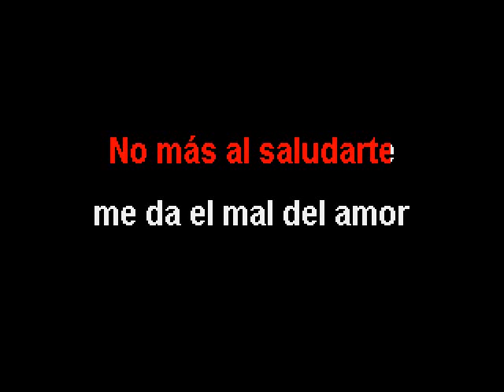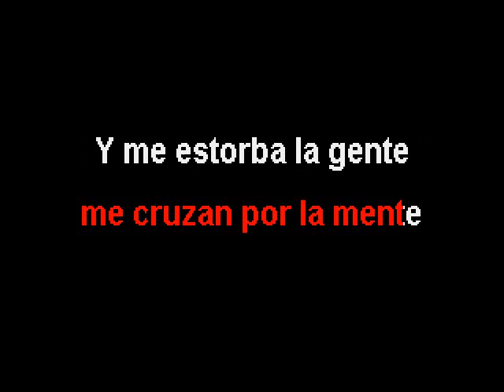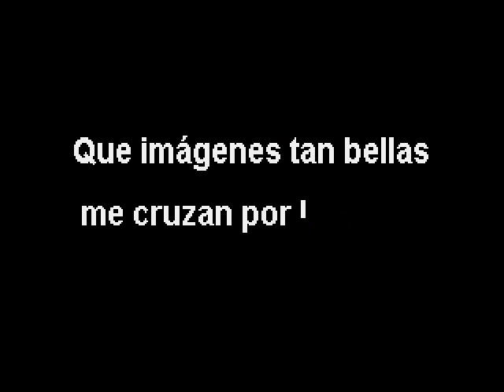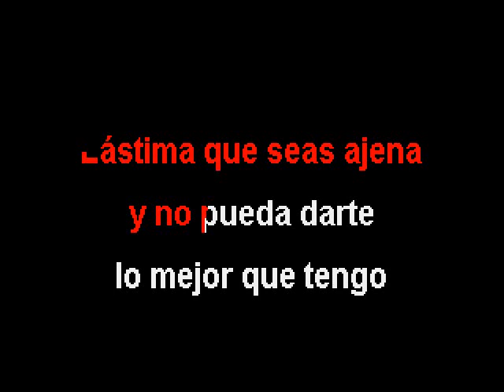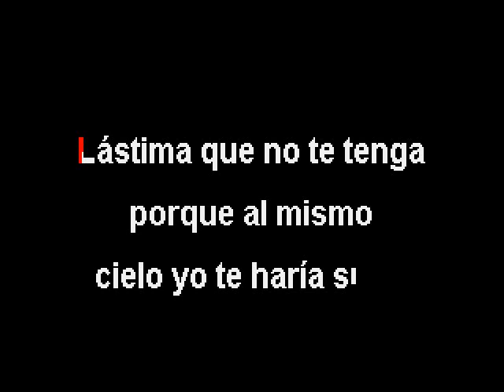LOS TIGRES DEL NORTE - ''LASTIMA QUE SEAS AJENA'' - (KARAOKE)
SALUDOS AQUI LES DEJO MI VERSION EN
KARAOKE DE LOS TIGRES DEL NORTE
''LASTIMA QUE SEAS AJENA'' DESVOCALIZADA
COMPLETO SIN FINES DE LUCROS NI VENTAS
QUE LA DIFRUTEN